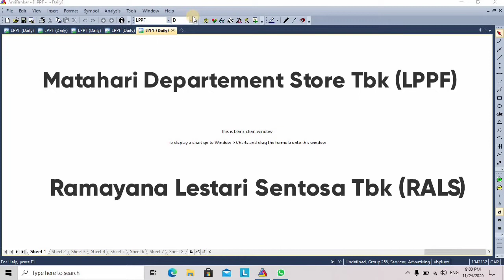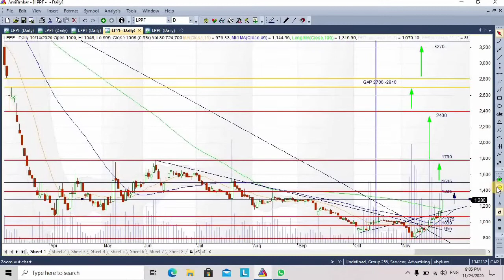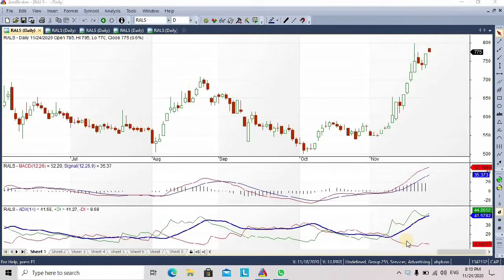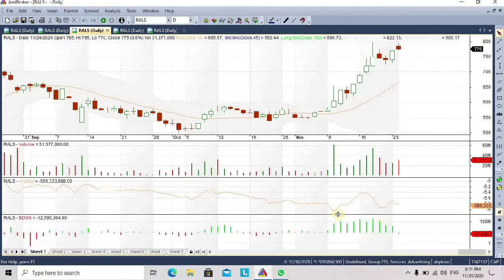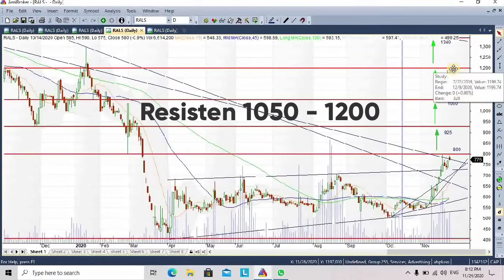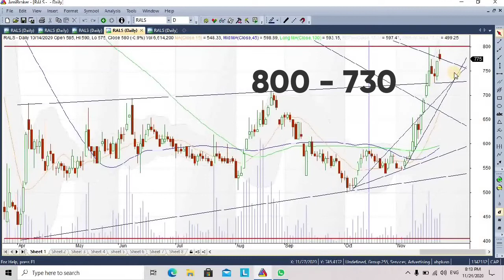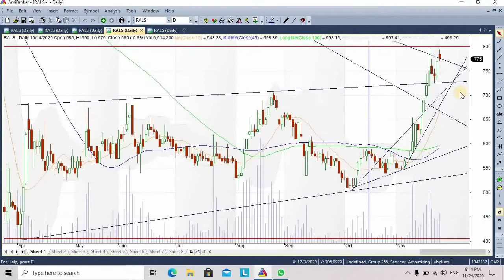Bagaimana Potensi Pergerakan Harga Saham Dua Pusat Perbelanjaan ini (LPPF & RALS)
Berikut kita coba analisa (Technical Analisis) dari dua saham pusat perbelanjaan yaitu Matahari Departement Store Tbk (LPPF) dan Ramayana Lestari Sentosa Tbk (RALS)